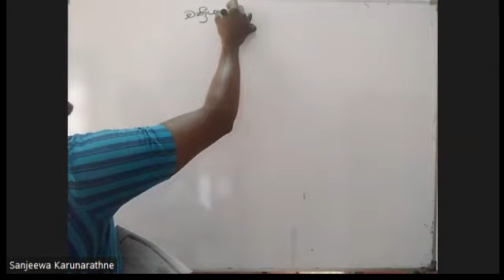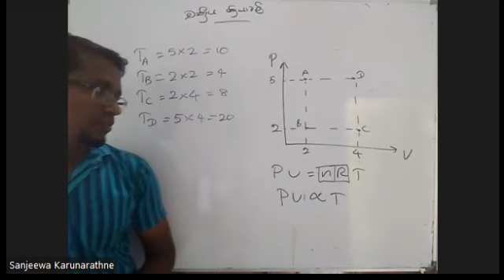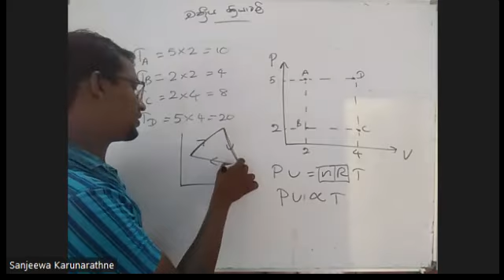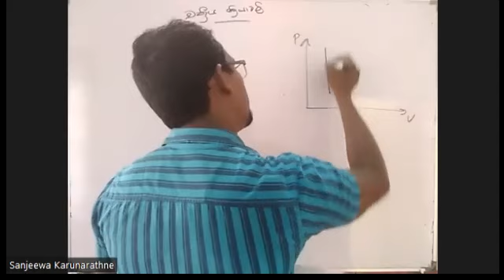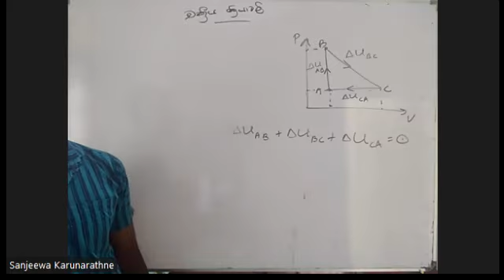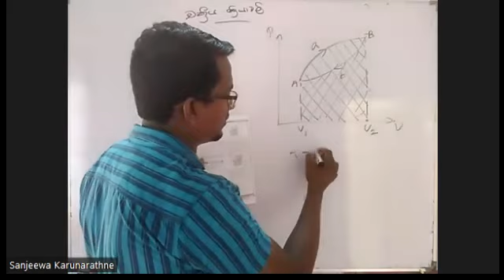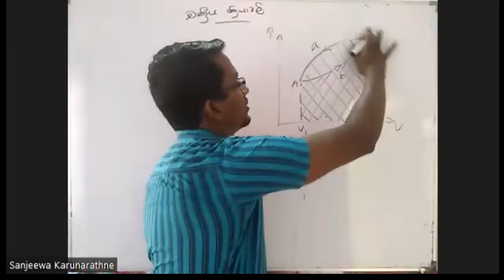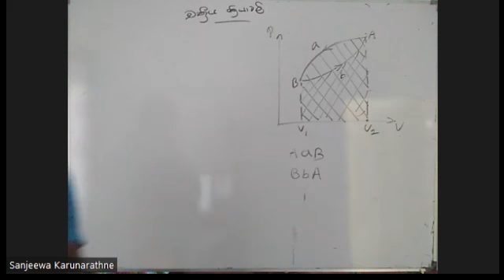Thapa gathi vidyawa 3